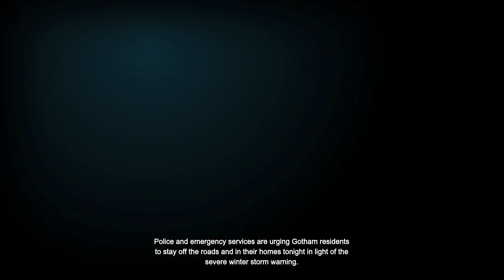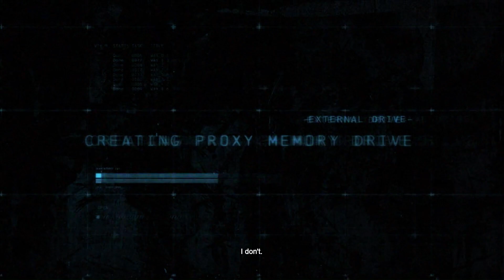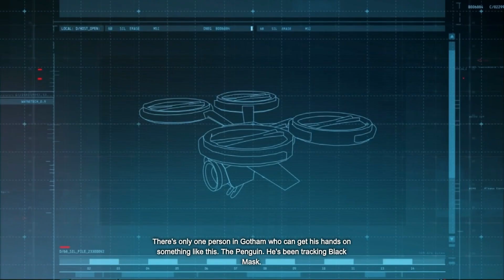Batman Begins Arkham Stories Part 1